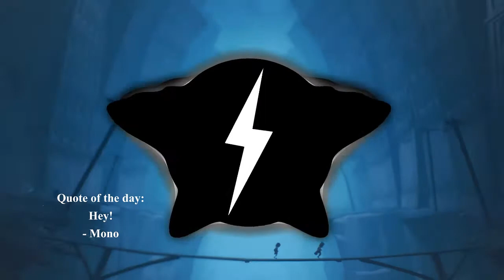Little Nightmares 2 (Retromelon Remix)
music video

Hey guys! If you didn't know already, my account is dedicated to bringing attention to small or growing artists. I do my best to promote their music on my channel but I need your help to do so! I'm currently working my way to monetization in hopes to grow my account so I can promote these artists even more! I need your help too, though. If you happen to enjoy my content or are willing to support me and what I do as well as these very talented people, please consider subscribing, and if you do then please make sure to have your notifications turned on! Thanks a bunch guys!

(p.s. Don't Judge too harshly on the editing at the end)

Visuals made using and by creators

(all linked on my page btw)